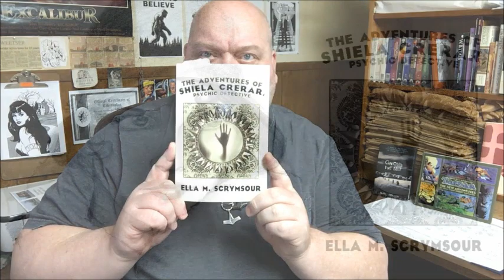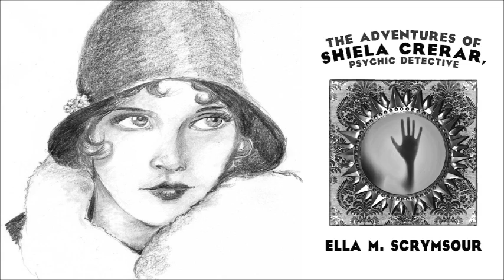Favorite Literary Occult Detectives: Episode 3 — Shiela Crerar Psychic Detective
I was introduced to Shiela Crerar by Judika Illes, but it was Roy at @royreadsanything that drove me to want to learn more.